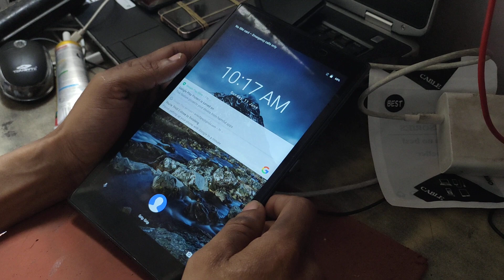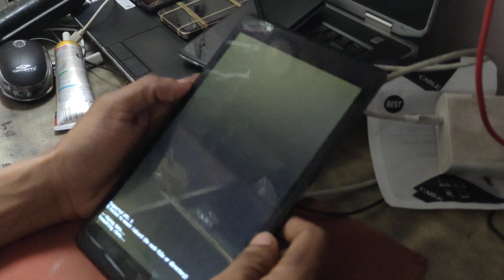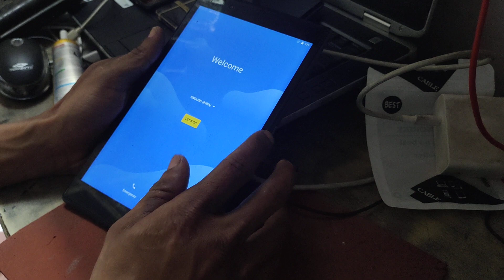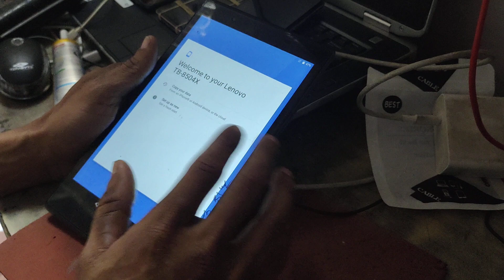how to hard reset Lenovo tab tb8504x pattern pin code password lock 🔐 remove ithelper